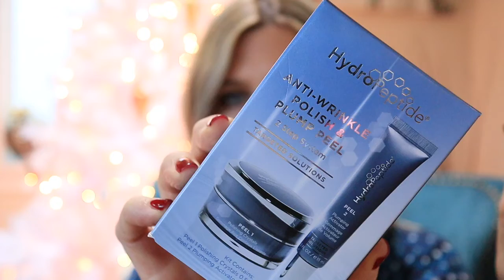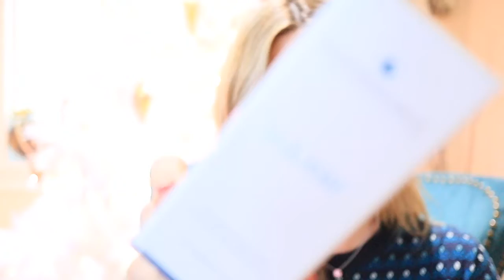INSTANT EYE LIFT SERUM! Perfect eye cream for pictures + special events!! GIVEAWAY!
I want to share this incredible product that I have been using for a long time now to smooth and tighten the skin around my eyes and my eyelids!  It is TEMPORARY but it is amazing!  If you have pictures or an event to attend this could be your new best friend!
I'll draw a winner Wednesday December 19th.
If you don't have instagram that's ok! I'll comment on your comment here as well:)
Thank you for being here! I genuinely appreciate you all so very much!

Product Mentioned:
Repechage Vita Cura Opti Lift Serum:

Lumify Eye Drops:
Neulash Lash Growth Serum:
Hydropeptide Polish and Plump Peel
Hourglass Caution Mascara:

2. in the Comments share your favorite YouTuber...Anyone BUT me:)
3. Share one of my videos (I linked 4 at the end of this video, any of those or this video! Thank you!!)
Drawing December 19!

⭐️ZIIP HALO Microcurrent Device code PENNZIIP
⭐️Amazon US
⭐️Amazon UK